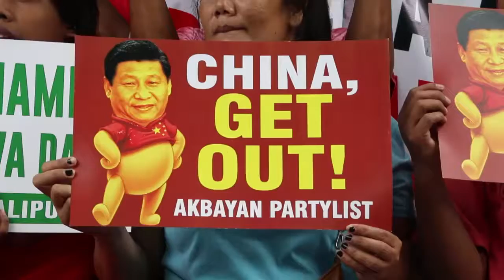Protest In Manila Against Chinese President Xi's State Visit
November 21, 2018 - People protest outside the Chinese embassy in Manila, carrying placards of Winnie the Pooh mocking Chinese President Xi Jinping who is on a two-day state visit.